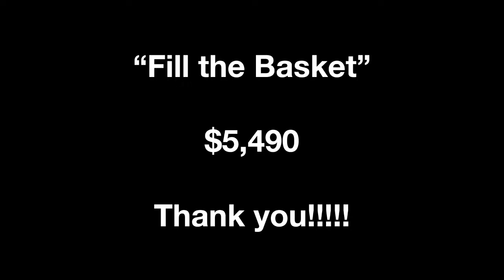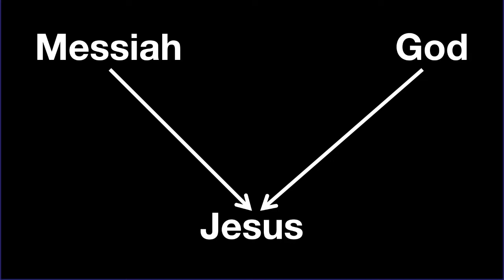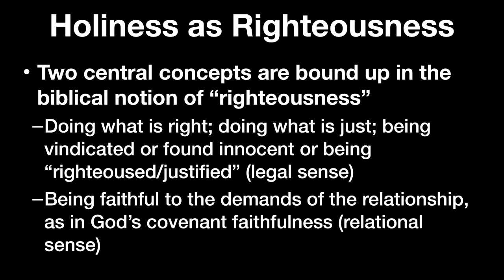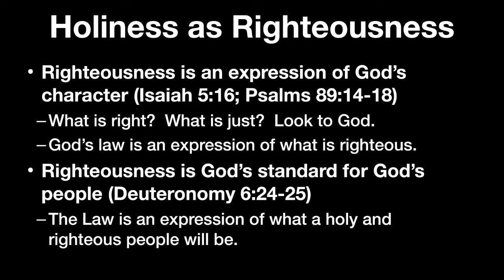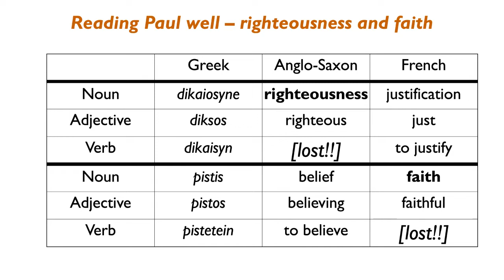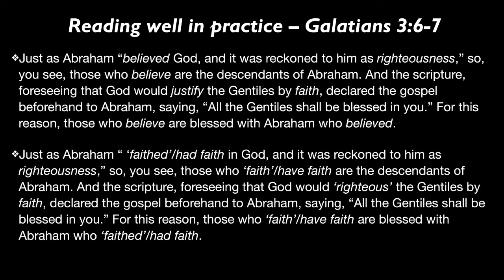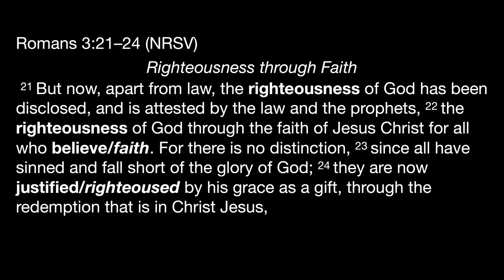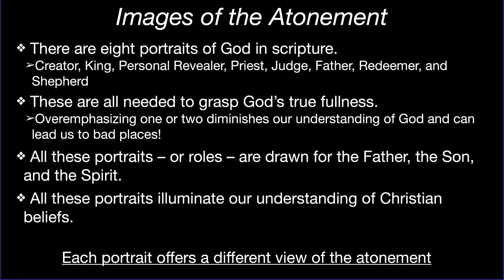Sunday class on Mar 21 -- God's Words, Wk 3